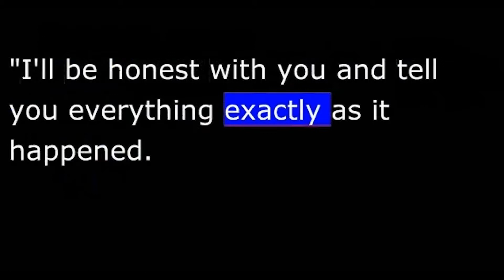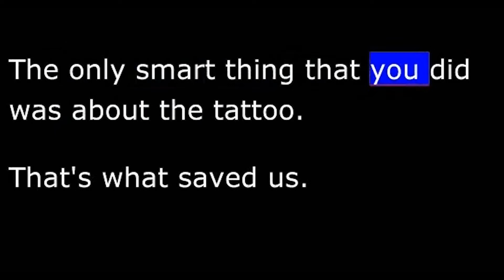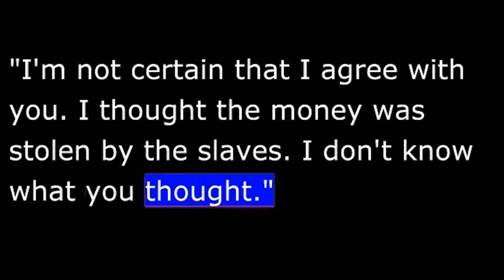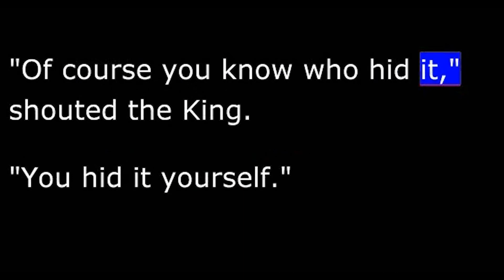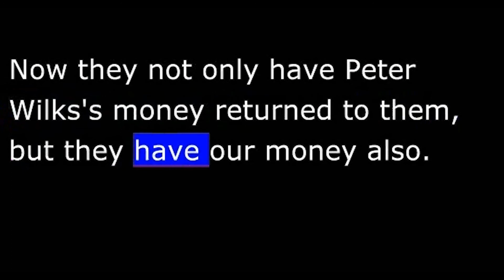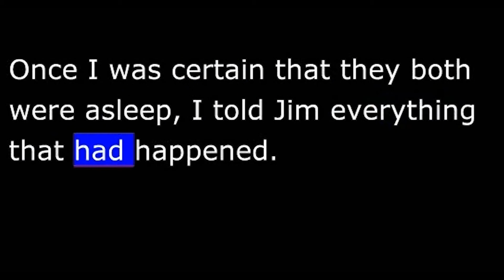Story - Huck Finn - Modern Version - 30 of 41 - A Royal Quarrel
Chapter 30 A Royal Quarrel WHEN THE KING AND THE DUKE GOT INTO THE RAFT, THE KING SHOOK me by the shoulders and shouted, "Trying to get away without us, were you? Are you tired of having us with you?"
"No, Your Majesty," I said. "Please don't hurt me."
"Quick, then, tell us what you were doing, or I'll shake the insides out of you."
"I'll be honest with you and tell you everything exactly as it happened. A huge man was holding my arm very tightly and said that he was sorry to see a boy in such a serious situation. Then they all were so surprised to find the bag of gold that he let go of my arm and whispered, 'Run now, or they'll certainly hang you.' I could see no good reason for me to stay and I didn't want to be hanged if I could avoid it. I  ran as fast as I could and never stopped running until I found a canoe. I rowed to the raft and told Jim to hurry. I was certain that you and the duke had already been hanged. Jim and I felt very sad and we certainly were happy to see you two coming in your boat. Ask Jim. He'll tell you that I'm telling the truth."
Jim said that those were the facts— that everything that I had   said was the truth.
The king said that he did not believe a word of what I had said and was going to kill me, but the duke told him to take his hands off me. "You're a fool. You know that you would have done the same thing if you were in his situation. Did you ask anyone in the crowd what had happened to him? I didn't hear you if you did."
The king stopped shaking me and began to complain about the town and everyone in it. But the duke said, "You have no one to blame but yourself for the problems that we now have. You refused to listen to any advice that I offered. The only smart thing that you said was about the tattoo. That's what saved us. That got us to the graveyard where they dug up the body and found the bag of gold. It was only then that the excited fools let go of us, and we were able to run away."
They were both quiet for a moment, thinking. Then the king said, "And we thought the slaves had stolen the money."
"Yes," said the duke slowly, "we thought that."
After about a half minute, the king said slowly, "That's what I thought, anyway."
"I'm not certain that I agree with you. I thought that the money was stolen by the slaves. I don't know what you thought."
The king was beginning to sound angry. "What do you mean by that?"
"And what did you mean earlier? You sound as though you don't believe me."
"Perhaps you were asleep and didn't know what you were doing," said the king.
The duke was very angry now. "Do you think that I'm a fool? Do you think that I don't know who hid that bag of money?"
"Of course you know who hid it," shouted the king. "You hid it yourself."
"That's a lie!" And the duke jumped at him and tightened his hands around the king's throat.
"Take your hands off my throat!"
"Tell the truth. Admit that you hid the money and had planned  to return later to dig it up. You planned to keep the complete 6,000 dollars and not share it with me."
"I can't believe what I'm hearing! Tell the truth, duke. Say that you honestly did not hide the money and I'll believe you. And I promise that I'll never again accuse you of stealing it."
"You know perfectly well that I didn't take the money."
"I believe you, duke. But I want to ask one question— and don't get angry with me. Did you ever think about stealing the money and hiding it?"
"It doesn't matter what I may have thought about doing. I did not actually steal the money and you did."
"I won't say that I never thought about taking the money because I did think about it. But you— I mean somebody— stole the money before I could take it."
"You're lying! You stole the money and you have to admit it." Then the duke began to tighten his hands around the king's throat. The king began to make strange sounds and his face turned bright red. With his last breath, the king said, "I admit it."
The duke took his hands away from the king's throat. "If you ever deny that again I'll kill you. Don't cry like a baby now. You're the cause of our problems. I trusted you like you were my own father. Now they not only have Peter Wilks's money returned to them, but they have our money also. We have almost no money now. Go to bed. I don't want to hear you speak again tonight."
The king went to bed and took a bottle of whiskey with him for comfort. The duke had his own bottle of whiskey, and soon they were both very drunk and asleep in each other's arms.
Now that the king had admitted taking the bag of money, I didn't have to worry that somehow it would be discovered that I had actually hidden the money. Once I was certain that they both were asleep, I told Jim everything that had happened.